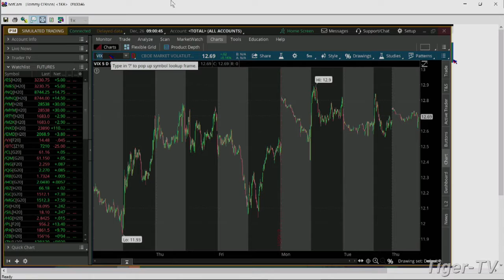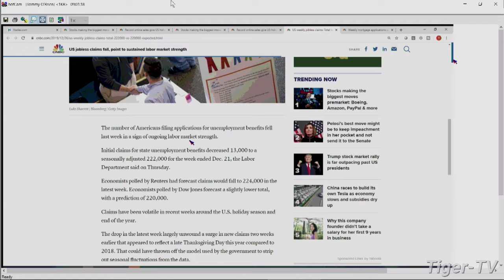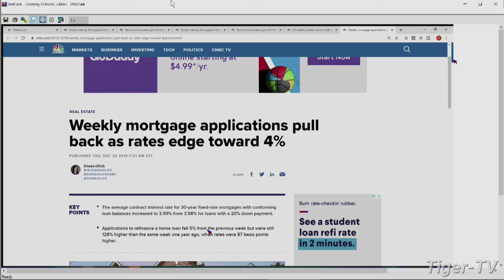December 26th, 9AM Market Update on TFNN - 2019